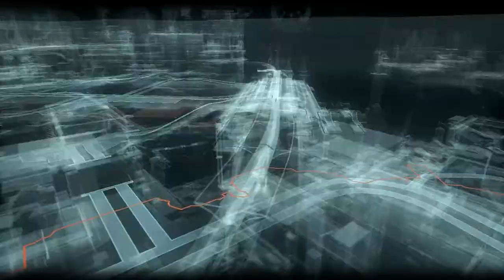Batman: Arkham Knight Walkthrough (Hard 200%) Part 23 - I Need Your Help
Need to counter Scarecrow's Cloudburst.